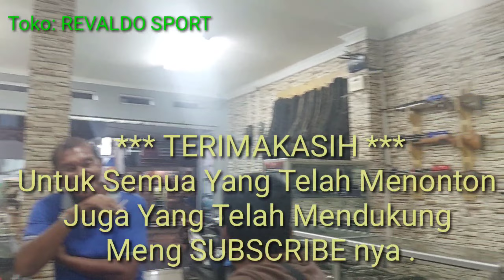KE AKRABAN SAMA PARA PELANGGAN DI TOKO REVALDO SPORT SNIPER PASUNDAN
Chenel,SNIPER,PASUNDAN,
Chenel,Kegiatan,Hunting,Mancing,Dan,Travelling,

Toko REVALDO SPORT  melayani penjualan
- Senapan PCP
-  Senapan Uklik
-  Servies Senapan
-  Accessories
-  Peluru / Minis Kaliber 177 atau 4,5 mm

Kontak Admin Kami:
Toko: REVALDO SPORT
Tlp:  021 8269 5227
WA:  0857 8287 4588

Jln Saparua No 233 Perumnas 3,  Rt 013 Rw 008 No 98 , Aren Jaya , Kec: Bekasi Timur,   Kota Bekasi Jawa - Barat , kode Pos : 17111
Indonesia
Toko REVALDO SPORT melayani penjualan Eceran dan Grosir semua merek dan model senapan angin Uklik dan pcp juga Accessories lengkap keperluan berburu atau Hunting

Melayani untuk semua wilayah di indonesia

Bersama Chennel YouTube SNIPER PASUNDAN

Selalu berhati hati dalam berbelanja online pilih toko REVALDO SPORT yang jujur dan amanah jg terpercaya
SNIPER PASUNDAN _ SNIPER PASUNDAN   _CHENNELSNIPERPASUNDAN